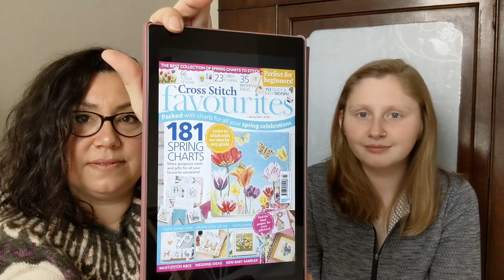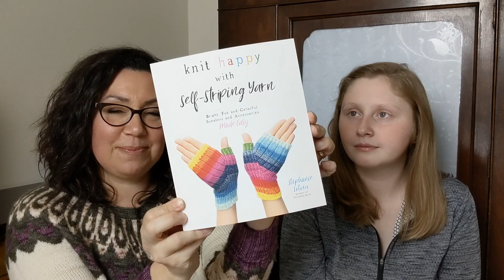Rose Opal Knits Podcast Episode 31: Sweaters, Socks, Hats, and Mittens!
In this episode we talk about finished and current knitting and cross stitch projects and our recent acquisitions.
We are a mother-in-law (Erica) and daughter-in-law (Daphne) duo who love to spend our free time crafting. Both of us are passionate about knitting. We spend a lot of our time planning our next knitting projects while our hands are busy knitting our current projects. We also enjoy crochet, although we haven't been crocheting for long. Erica has recently picked cross stitch back up after a four-year break, and Daphne is giving embroidery and spinning a try.

Please join us in our Rose Opal Knits Facebook group to talk about craft projects and to participate in current and future KALs and MALs. Please join us for our Shawl Knit and Crochet Along (KCAL), which will start on March 20, 2021 and ends on June 20, 2021. More information on the Shawl KCAL will be available soon!

Erica -  Sunset Highway by Caitlin Hunter, Willow Tree Yarn in colors Orchid and Vintage Blooms, Queen City yarn in color French Roast, Dale BabyUll in color 0020

Finished Objects

Daphne
- Brightfeather by Jennifer Steingass, CoopKnits Socks Yeah in color Aventurine and Noble Character Crafts in color Wilderness
-Magnolia by Camila Vad, Caron Latte Cakes colors Kissy Kissy and Blackberry
- Lumme by Heidi Alander, Knit Picks Hawthorne Tonal color Silverton
- Sockhead Hats by Kelly McClure, Willow Tree Yarns color Seafarer, Willow Cottage Yarn color Deku

Erica
- Chelsea Mittens by Sashka Macievech, Candy Shoppe Yarns Tweed DK color Mystery Confection

Daphne
-​​ Fishermans Rib Cardigan by Kristen Hipsky, Knit Picks Wool of the Andes colors Persimmon Heather, Marina, and Almond
- Heartichoke Sock by Josephine and the Seeds, Knit Picks Hawthorne Speckle color Cosmic Speckle

Erica
- vanilla socks for Erica, Willow Tree Yarn color Lollipop, Regia Soft Glitter color Snow White
- 5 by 2 rib DK sock for Chris, Regia Cruise Color 6-Ply color 06201
- personal pattern sock, Sweet Tea Yarns color Anastacia
- Shores Cardigan by Ashley Lillis, Lion Brand Mandala color Siren and Lion Brand Pound of Love color Black
- cross-stitch: Happy Birthday Motifs by Mollie Johansen, Cross Stitch Favourites Spring 2021, fabric: 16 count Aida, floss: Sulky colors 1001, 1010, 1046, 1292, 1295

Project Bags By:
Delphina Collective Bags
White Rose Fiber Company
My Needle Crafts
Mountain State Stitches
Castaway Cove Decor
Ewe Got A Bag
The Stitching Plaza

Podcasts Mentioned:
Night Owl Fibers
Grizzlie Knits
Mia - Knit All The Yarns
The Cozy Moth Knits
SweetPea & Chickadee